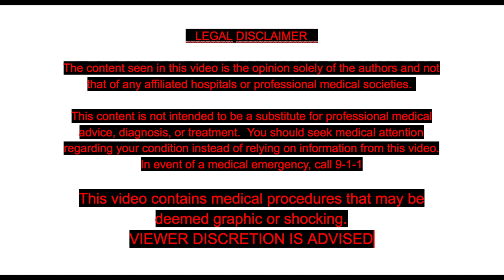EXTREME INFECTED INGROWN TOENAIL REMOVAL!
Dr. Binh Nguyen of Healthy Feet Podiatry treats a return patient.  They were so happy with the previous ingrown nail removal on the other toe that they came back to have other one done as well.